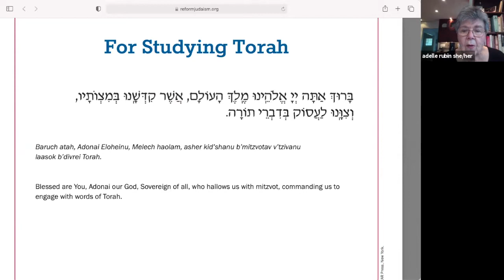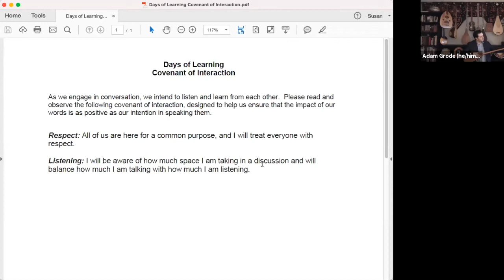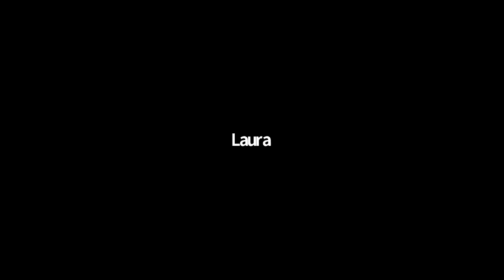Days of Learning: A Musical Journey in Central Asia: The Jewish Diaspora Along the Silk Road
A Musical Journey in Central Asia: The Jewish Diaspora Along the Silk Road
Adam Grode and Adelle Rubin, moderator

Travel from the comfort of your home to ancient Central Asia with a Fulbright Award-winning ethnomusicologist. Through stories and songs, Adam Grode will provide a living soundtrack for the rich cultural heritage and musical traditions of the Jews who for millennia have lived in Central Asia’s oases and steppes. This class is designed for people of all ages.